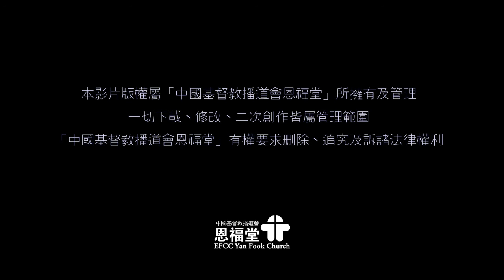2017-07-08 恩福中心星期六晚堂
講員：梁振偉傳道
題目：突破門徒成長的障礙
經文：路加福音5:27-39